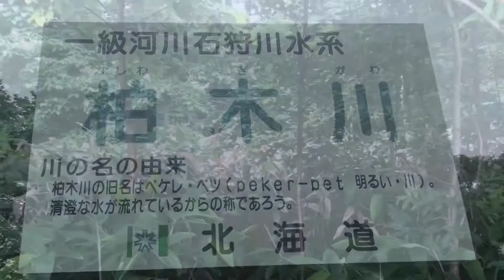釣り散歩 蓬莱鱒のいる川へ 柏木川下見編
春、秋によく行く川、夏は草木が生い茂り釣りにくくポイントが限られるイメージ。安定してニジマスや良型の山女魚が釣れるので結構好きな川の一つ。